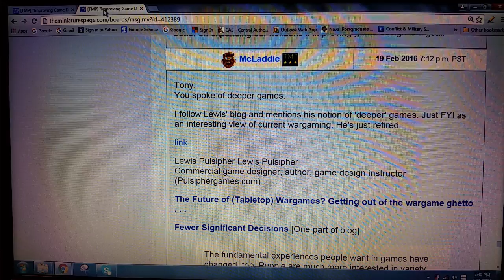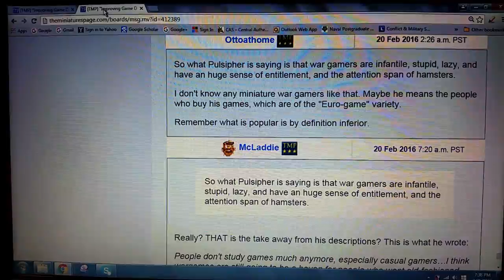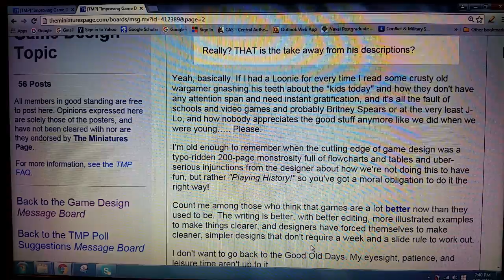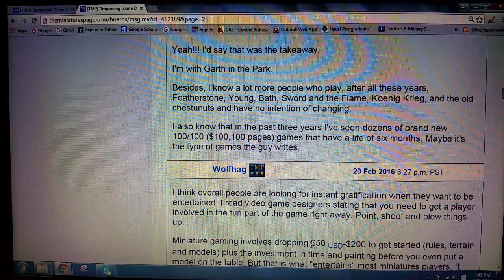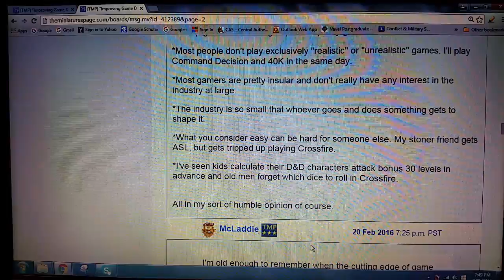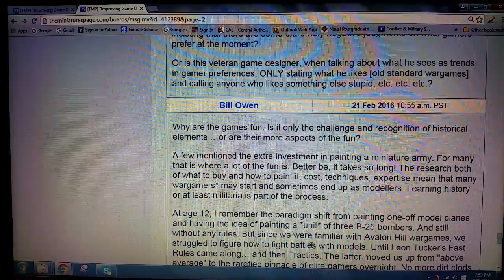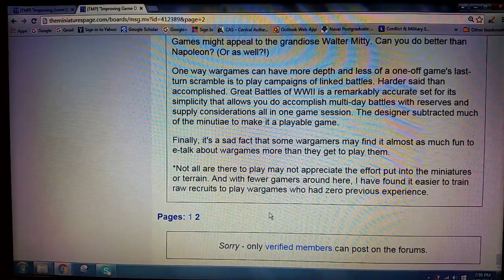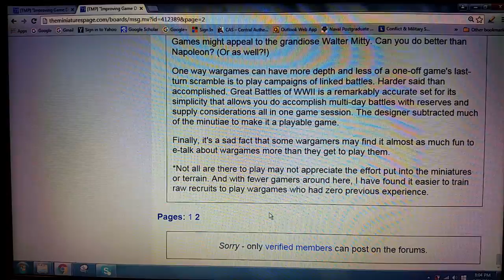Outlook on War Games: Toy Games and Modern Design - 4